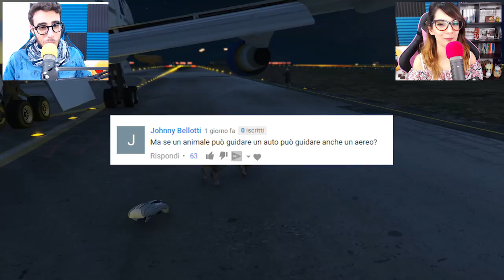Gta 5 ITA - Può una balena far esplodere un elicottero??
Nuovo video di Gta 5 ITA "si può fare", in questo video proveremo diverse cose che ci avete proposto tra cui...Balena vs elicottero XD